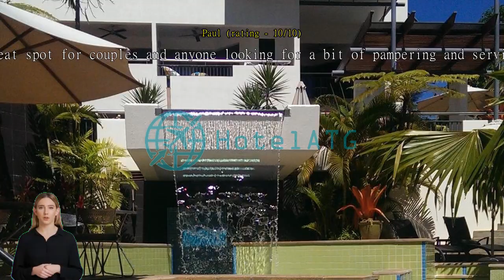Port Douglas Peninsula Boutique Hotel - Adults Only Haven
Port Douglas Peninsula Boutique Hotel - Adults Only Haven offers numerous on-site facilities to satisfy even the most discerning guest. Never be out of touch with your contacts, with free Wi-Fi offered throughout your stay. If you need a ride from or to the airport, the hotel can arrange it before your check-in date. Taxi, car hire and shuttle services provided by the hotel make it easy to plan your day trips, sightseeing, and more around Port Douglas.
If you plan to arrive by car, you'll appreciate the hotel's free parking, right on-site. The hotel provides front desk services such as concierge service, express check-in or check-out, luggage storage and safety deposit boxes for guests' convenience. If you need, the ticket service and tours can even help you book tickets and reservations at all the best shows and programs nearby. Staying for a long time, or just need clean clothes? dry cleaning service and laundry service offered at the hotel will keep your favorite travel outfits clean and available.
For lazy days and nights, in-room conveniences like room service and daily housekeeping let you make the most of your room. Please be advised that smoking is not allowed in the hotel to allow cleaner air for all guests.
Equipped with handy amenities, guestrooms at Port Douglas Peninsula Boutique Hotel - Adults Only Haven guarantee a comfortable stay for all travelers. Some rooms are equipped with linen service, blackout curtains and air conditioning for your convenience. Some rooms at Port Douglas Peninsula Boutique Hotel - Adults Only Haven include special design features like a balcony or terrace. The hotel also offers a refrigerator, a coffee or tea maker, instant coffee and instant tea in some rooms for when you feel like it is needed.
Knowing that bathroom amenities play an important role in increasing guests' satisfaction, the hotel provides a hair dryer, toiletries, bathrobes and towels in some select rooms.

Nothing starts a morning better than a delicious free breakfast, which you'll always enjoy at Port Douglas Peninsula Boutique Hotel - Adults Only Haven. Everyone loves a good cup of coffee! A coffee shop on-site means you can enjoy a cup of real, freshly brewed coffee every morning -- or anytime you feel like it. If you don't feel like going out to eat, you can always opt for the delicious dining options at the hotel. A night in at the hotel's bar can be as fun as a night out with your travel companions.
Recreational facilities at Port Douglas Peninsula Boutique Hotel - Adults Only Haven are designed for escape and relaxation. Don't forget to explore the hotel's easily accessible beach. Finish your vacation days right by dropping in at the hot tub, spa and sauna. Start your vacation off right with a dip in the pool.
Skip the dress code and opt for a casual cocktail or beer at the hotel's poolside bar. Fitness lovers who want to keep up their routine on vacation can drop in at the hotel's fitness facility. Get wet in the best way on sunny days by joining water-world activities like fishing, snorkeling, diving and wind surfing. Water sports are incredibly convenient with canoes provided by Port Douglas Peninsula Boutique Hotel - Adults Only Haven.
Get the family involved in activities such as horse riding. Have fun without traveling far, by taking advantage of the tennis court, golf course on site and hiking trails at Port Douglas Peninsula Boutique Hotel - Adults Only Haven. Have fun with your friends or family, or even meet new people at the library. Pick up something memorable for yourself or those waiting for you back at home, at the shops and souvenir shops.

This hotel scores higher than 98% of the city's accommodations for cleanliness.